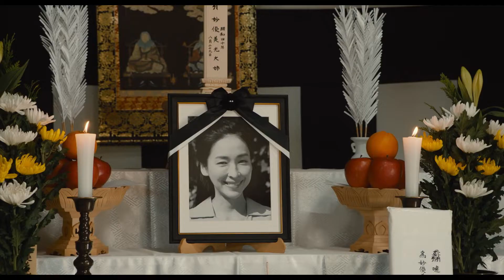『とんび』キャラクター紹介映像（アキラ編）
日本一不器用な男・ヤスは、愛する妻・美佐子の妊娠にも上手く喜びを表せない。幼い頃に両親と離別したヤスにとって、“家族”は何よりの憧れだった。時は昭和 37 年、瀬戸内海に面した備後市。アキラと名付けた息子のためにも、運送業者で懸命に働くヤスだったが、ようやく手にした幸せは、妻の事故死によって脆くも打ち砕かれる。悲しみに沈むヤスだったが、人情に厚い町の人々に叱咤激励され、彼らの温かな手を借りてアキラを育ててゆく。時は流れ、高校 3 年生になったアキラは、東京の大学を目指し合格を勝ち取る。だが、別居の寂しさを素直に伝えられないヤスは、「一人前になるまで帰って来るな！」とアキラを突き放す。そして昭和 63 年、久々に再会したヤスと大人になったアキラだったが──。

４月８日（金）全国公開

阿部 寛
北村匠海　杏　安田 顕　大島優子
濱田 岳　宇梶剛士　尾美としのり　吉岡睦雄　宇野祥平　木竜麻生　井之脇海　田辺桃子
田中哲司　豊原功補　嶋田久作　村上 淳
麿 赤兒　麻生久美子　／　薬師丸ひろ子
原作：重松 清「とんび」（角川文庫刊）
監督：瀬々敬久
主題歌：ゆず「風信子」
配給：KADOKAWA　イオンエンターテイメント